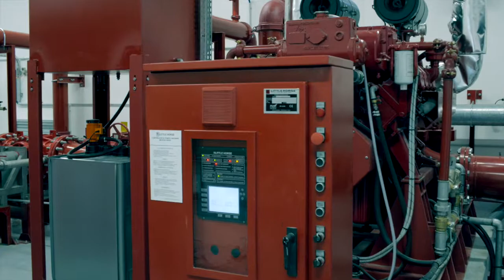SEG-FAYAT / NH90 PARTIE 2 - Mars 2021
Acteur majeur de la construction en Nouvelle Aquitaine et en Occitanie, SEG-FAYAT apporte des réponses à ses clients dans un contexte d’urbanisation croissante, de transition énergétique et de révolution numérique.

Fly Events Production est intervenu sur ce projet pour un suivi de chantier timelapse mais aussi mensuel avec des reportages photos et vidéos pour la réalisation de ce film qui retrace dans sa globalité les travaux sur les 21 mois.